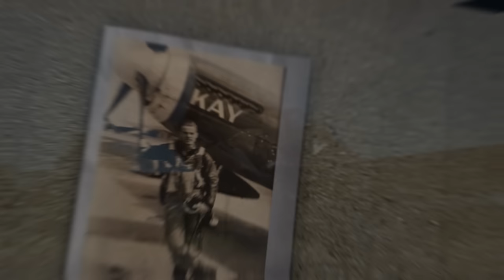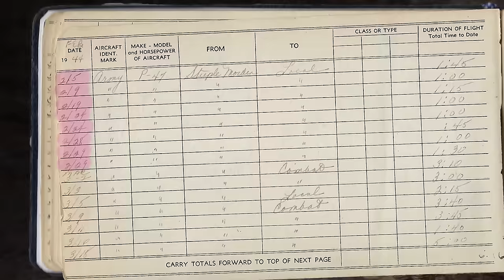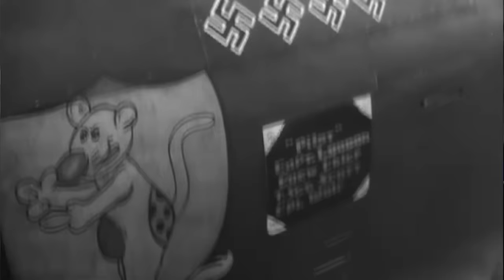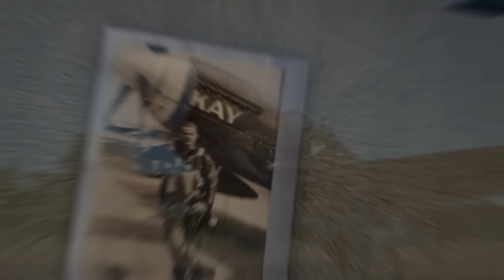A P-51 Mustang Story You Won't Believe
This is the story of Ed McNeff and his first dogfight against the German Luftwaffe, as well as some of his training. Ed flew in the P-47 Thunderbolt and the P-51 Mustang over Europe and was a member of the 355th Fighter Group. If you want to watch the other videos from Ed's story, you can find them here!

This was made using the World War II flight simulator War Thunder as well as IL-2 Sturmovik Great Battles.